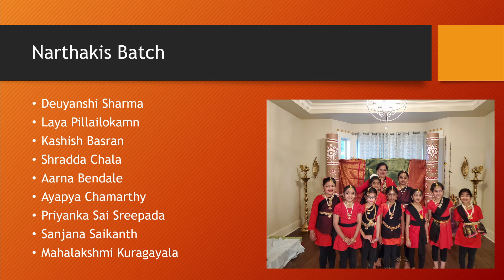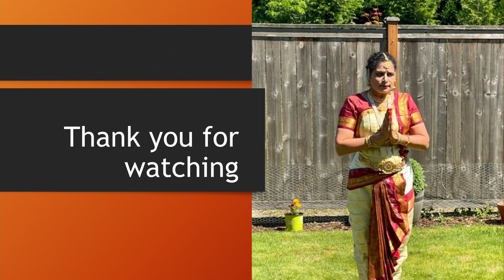Annual Day 2021 Narthakis Batch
Adavu demonstration for Rara Venu Swarajathi Instrumental Music